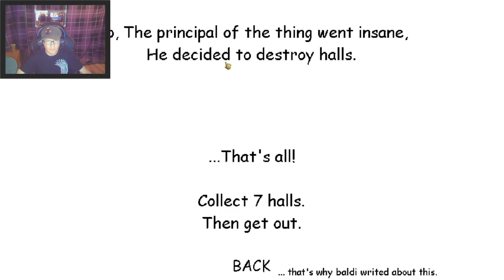Baldi basics PRINCIPAL DIDN'T WANT ME RUN HALLS & Null COMEBACK REMASTERED edition, baldi basics mod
WHATS GOING ON EVERYBODY! My name is Ben AKA Mr Ben Gameing and I am back playing more Baldi's Basics mods! Today I play two baldi basics mods called PRINCIPAL DIDN'T WANT TO RUN HALLS & Null COMEBACK REMASTERED